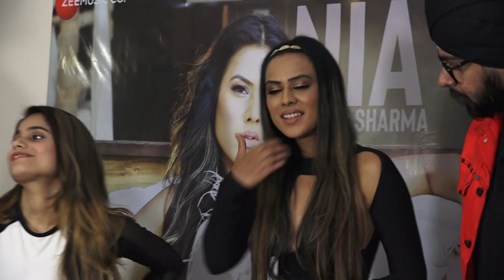Nia Sharma Hor Pila de menu Hor Pila Song Music launch At Mumbai 4